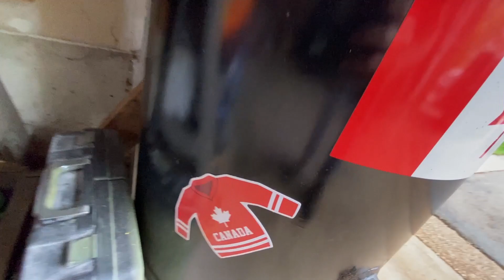Grinder Or Blaster - Who Will Win The Bare Metal Challenge On My 1936 Coupe?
Lets put this Eastwood Media Blaster to the test. Will it remove rust better and safer than my trusty Angle Grinder?